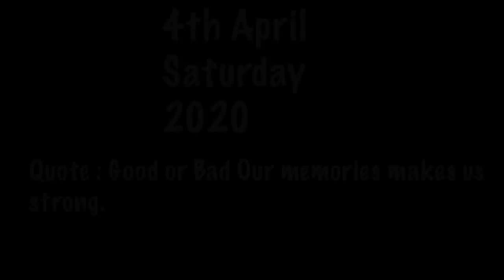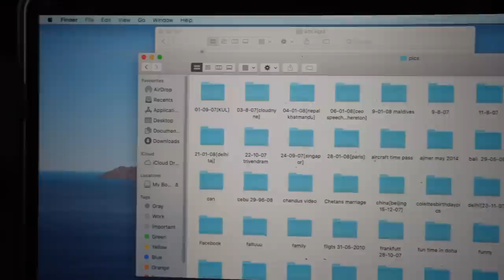REACTING TO MY OLD PHOTOS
Get the Mivi DuoPods M40 True Wireless Earbuds for Amazon launch price